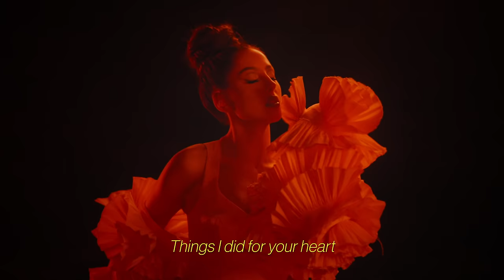Carine - Lolita | Official Visualizer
Credits:
Lyrics: Carine, Marius Dia
Production: Călin Grăjdan, Marius Dia
Mix&Master: Călin Grăjdan

Video Credits:
Director - @isabellaszanto
DoP - @denis.rusanovski
Produced by @bogdanzamonea @iancu.mihaim
Gaffer - @john_gfstudio
First AC - @predescu_films

Lyrics:
"Once I let down my guard
Guess I shouldn’t do that
How’d you happen?
Oh my Lolita la la

Bet all I had left on love
Baby, who would’ve thought?
To you it’s still nothing

Now I’ve been calling you "darling"
You were so hypnotizing
Didn’t know you had a love for everyone to borrow

If I could see in the dark then
I would still be so blinded
If I had more to give you...
I’m still addicted to you

Lo li lo li ta
Things I did for your heart
Still I can’t see, damn, why?
You left me undone

Got me stuck on your love
Like a powerful drug

Got a chance to give up
Still have never decided
When it’ll happen

Your gun is still up my heart
Right after you kiss goodbye
So why’s it matter?